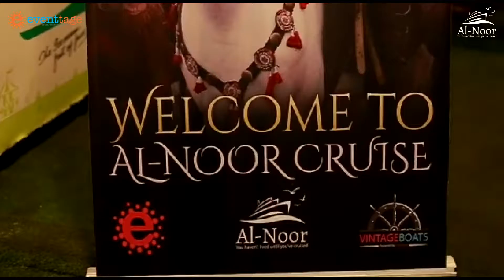Ertugrul Theme Promo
Dance Performance in a mehendi event Choreographed by Arfeen Iqbal

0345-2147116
Looking for a Choreographer, to make your event memorable and amazing, here u go:

If you don't have people to entertain in ur events or want a Professional Presentable Dance Group for your family or corporate events
You are at the right channel.

Key features of our Group are:

- Customized performances according to the theme of the event

- The most renowned performers in town

- The attire will be just like family members & friends to create more casualty and excitement or as per theme as discussed

- Skilled variations of dance styles and genres including Bollywood, Hip Hop, Dandiya, Bhangra, Acrobats, Mashups, with a dash of enthralling Flash Mob

- Special Performance on request:
* Neon Light Performance
* Chinese Performance
* Pakistani Cultural Performances
* Sufi Performance
* Salsa Performance
We promise you a journey filled with entertainment.
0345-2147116